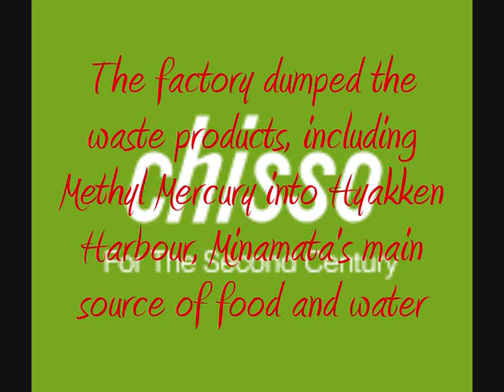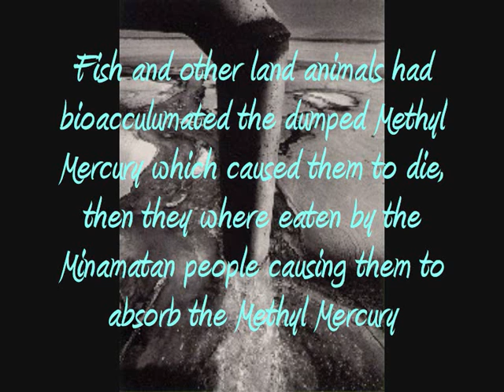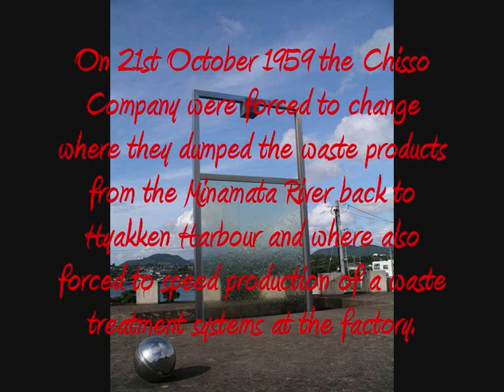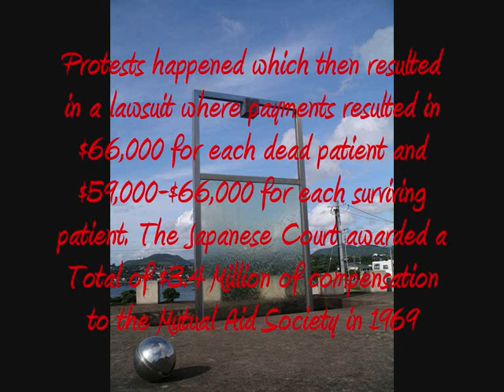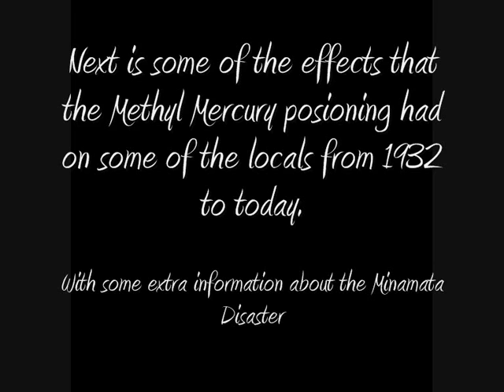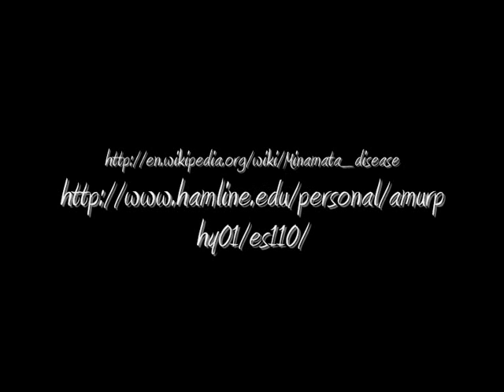The Minamata Disaster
A Short Film About The Minamata